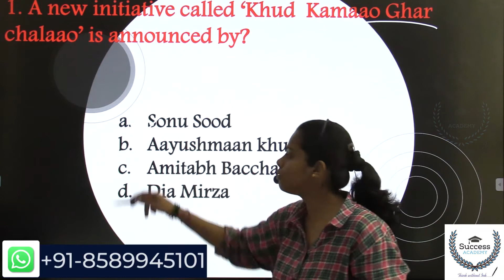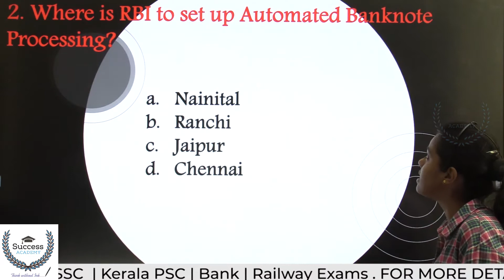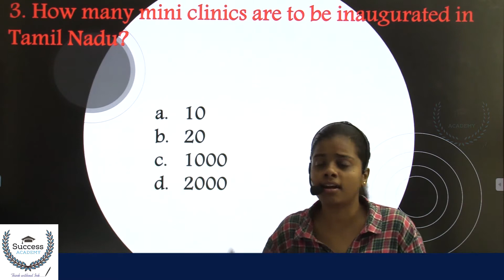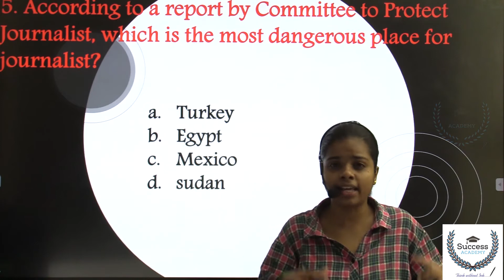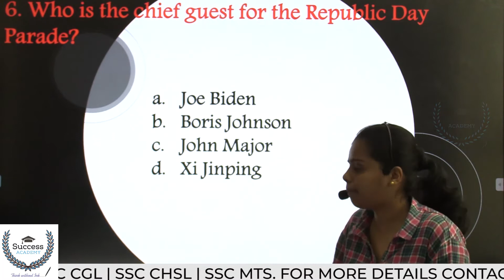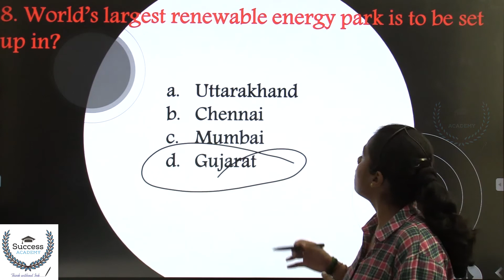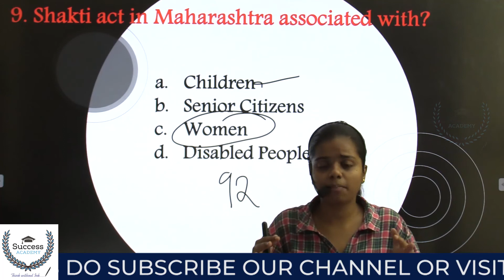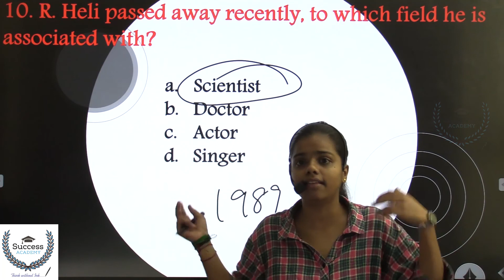15 December 2020 Current Affairs in Malayalam | Daily Current Affairs in Malayalam | PSC | SSC | CET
15 December 2020 Current Affairs in Malayalam | Daily Current Affairs in Malayalam | PSC | SSC | CET